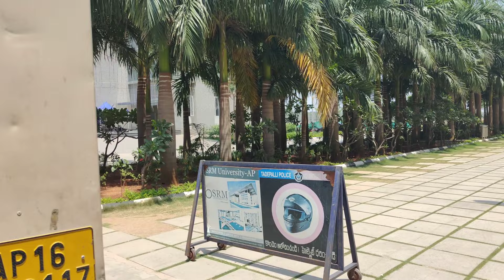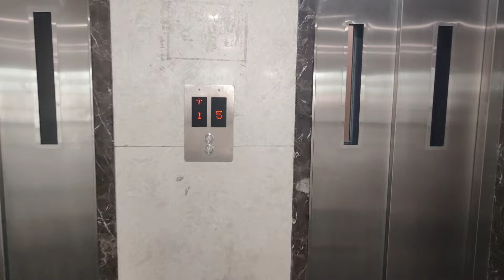A day in SRM AP ! vlog #6 | Guntur | Amaravati | Andra Pradesh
Hey guys , this is a vlog about a weekend day in SRM AP
I hope you liked the vlog

with your friends.
Tysm 💟⚡

Links to my other social media handles -
Do follow and stay updated 🤝

All products used by me (all nom profitable links😊)-
My laptop
My tripod
My Device
My keyboard
My mouse

college vlog,
srmap
a day of student in college
college student